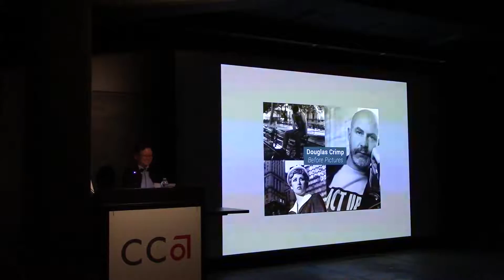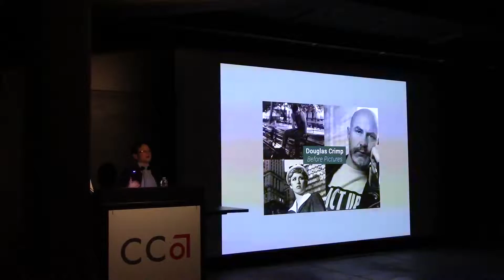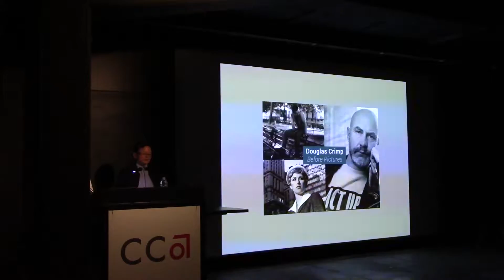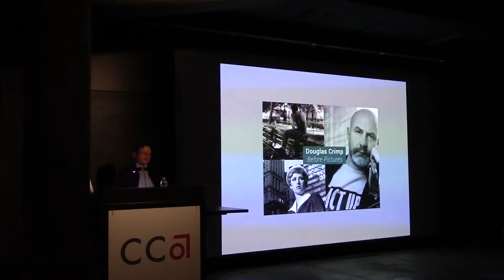Douglas Crimp in conversation with Tina Takemoto Part 1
Douglas Crimp in conversation with Tina Takemoto
Tuesday, October 25th, 7pm. Timken Hall, CCA SF.
Free Event

Douglas Crimp is the rare art critic whose work profoundly influenced a generation of postmodern artists. While his influence is widely recognized, we know little about Crimp’s own formative experiences before “Pictures.” Before Pictures is a unique memoir telling the story of Crimp’s life as a young gay man and art critic in New York City during the late 1960s through the turbulent 1970s. Crimp participated in all of what made the city so stimulating in that vibrant decade. The details of his professional and personal life are interwoven with this the particularly rich history of New York City at that time, producing a vivid portrait of both the critic and his adopted city. At California College of the Arts, Crimp will read selections from his chapter “Action Around the Edges,” focusing on the work of Peter Hujar, Gordon Matta-Clark, Alvin Baltrop, and Joan Jonas as well as the confluence of art and gay cruising around the piers of New York City.

Douglas Crimp has been an important critic in the development of postmodern art theory. In 1977 he curated the influential exhibition Pictures at Artists Space, presenting the early work of Sherrie Levine, Jack Goldstein, Philip Smith, Troy Brauntuch, and Robert Longo. Two years later he elaborated the discussion of postmodern artistic strategies in an essay with the same title in October, including Cindy Sherman in what came to be known as the Pictures Generation. In his 1980 October essay “On the Museum’s Ruins” he applied the ideas of Foucault to an analysis of museums, describing them as an “institution of confinement” comparable to the asylums and prisons that are the subjects of Foucault’s investigations. His essays on postmodernist art and institutional critique were published in the 1993 book On the Museum’s Ruins.

In 1987 Crimp edited a special AIDS issue of October, entitled AIDS: Cultural Analysis/Cultural Activism. In his introduction to the edition, Crimp argued for “cultural practices actively participating in the struggle against AIDS and its cultural consequences. During this time he was an active member of the AIDS-activist group ACT UP in New York. Mourning and Militancy (1989) discusses the connections between the artistic representations of mourning and the politic interventions of militancy. Crimp argues that these two opposing positions should be allowed to co-exist. In 1990 he published a book entitled AIDS Demo Graphics on the activist aesthetics of ACT UP together with Adam Rolston. Crimp’s work on AIDS has been seen as an important contribution to the development of queer theory in the US. In 2002 he published his extensive work on AIDS in the book Melancholia and Moralism – Essays on AIDS and Queer Politics.

Tina Takemoto is an American artist and associate professor of visual studies at California College of the Arts in San Francisco. Takemoto’s work explores issues of race and queer identity. She has presented work internationally, and received numerous grants for her work, notably from ART Matters, the James Irvine Foundation and the San Francisco Arts Commission. Her film Looking for Jiro received Best Experimental Film Jury Award at the Austin LGBT International Film Festival,[1] and opened MIX 24: New York’s Queer Experimental Film Festival.[2]

Takemoto also writes articles for Afterimage, Art Journal, GLQ, Performance Research, Radical Teacher, Theatre Survey, Women and Performance, and the anthology Thinking Through the Skin. Takemoto is the board president of the Queer Cultural Center and co-founder of Queer Conversations on Culture and the Arts.

* Queer Conversations on Culture and the Arts brings together locally and nationally renowned artists, writers, filmmakers, and scholars for a series of conversations to discuss a broad range of LGBTQI topics in the humanities, architecture, design, and the arts. QCCA is an on-going collaboration between the Queer Cultural Center, California College of the Arts, and U.C. Berkeley’s College of Environmental Design.